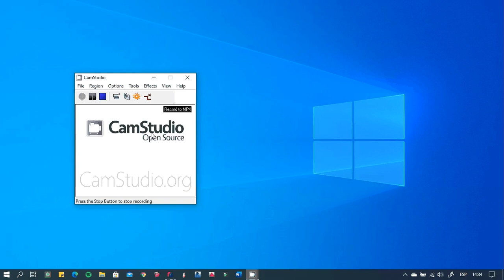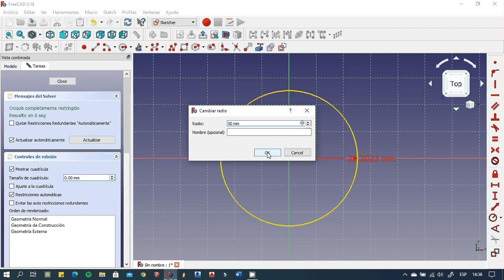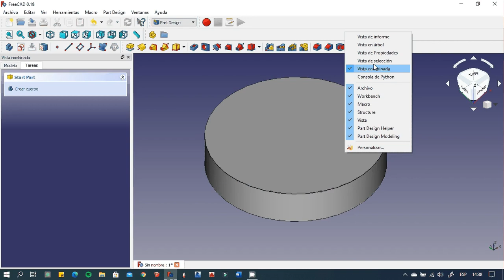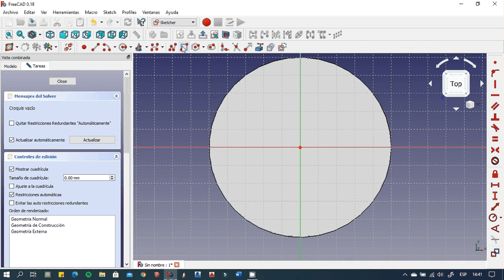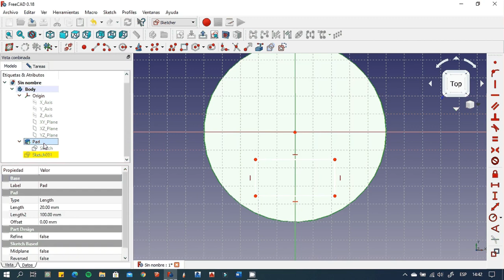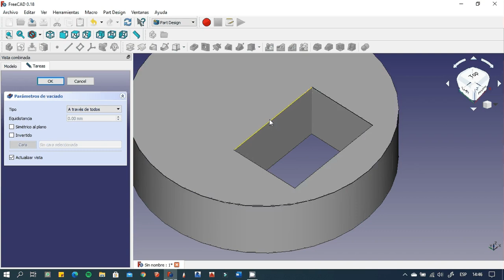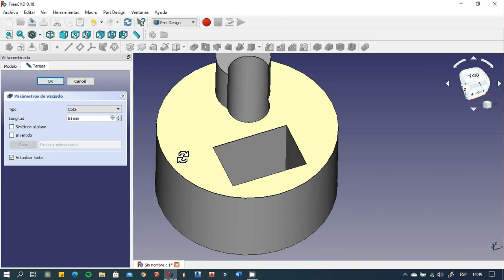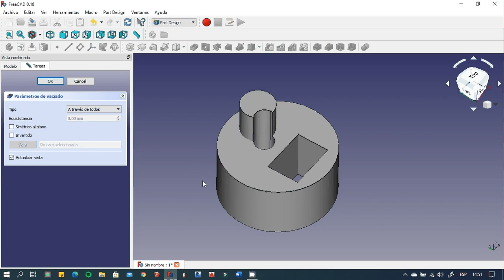4to Año - CAD - Tema 8: Restas de Volúmenes Simples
Clase a cargo del profesor Alejandro Zirulnik.